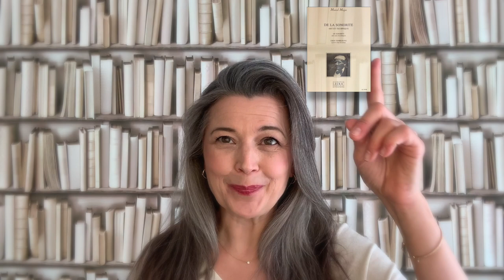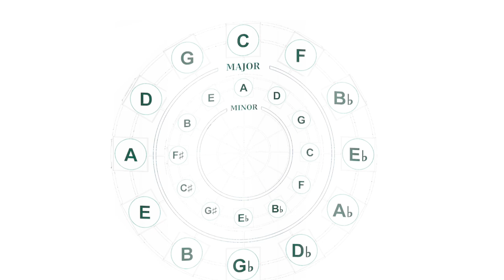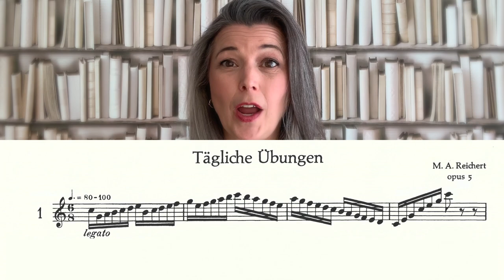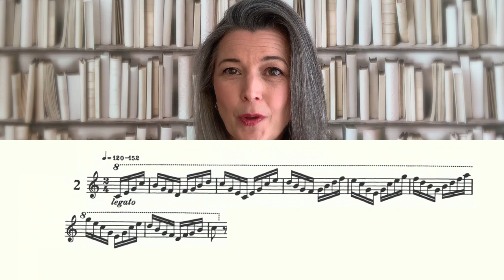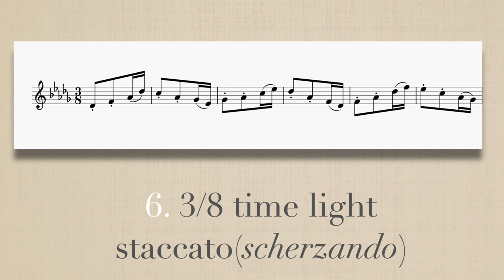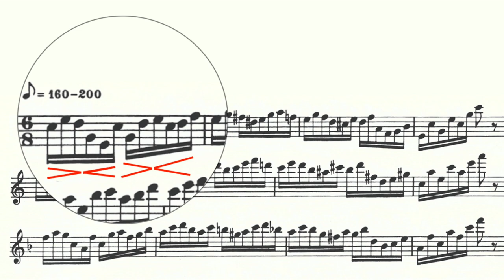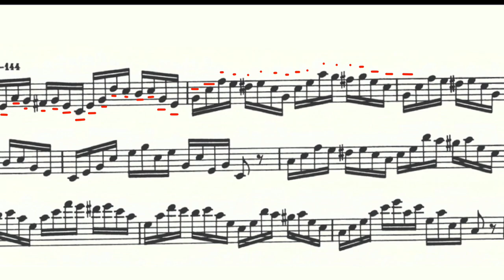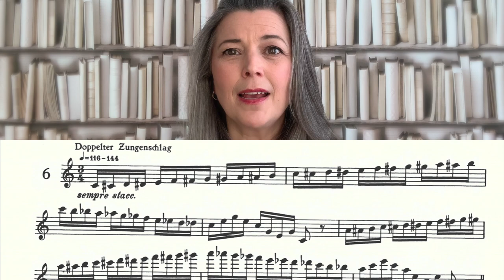My Five Favourite Flute books... CHAPTER 3: Reichert 7 Daily Exercises opus 5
This is the 3rd in this SERIES of five videos where I'll share with you my Five Favourite Flute books! In each 'episode' there will be something about the background of the book, the structure, some focus on a couple of the exercises and basically, I'll share how I use it in my practice.

00:00
00:44 introduction
01:38 general comments
05:12 exercise number 1
07:14 exercise number 2
12:06 exercise number 3
13:33 exercise number 4
15:35 exercise number 5
17:23 exercise number 6
18:30 exercise number 7